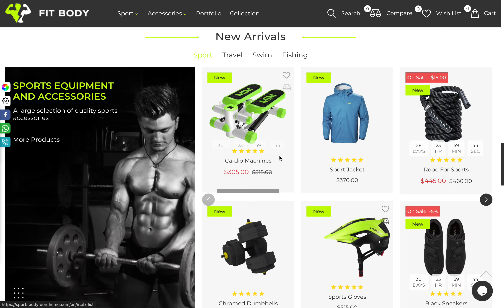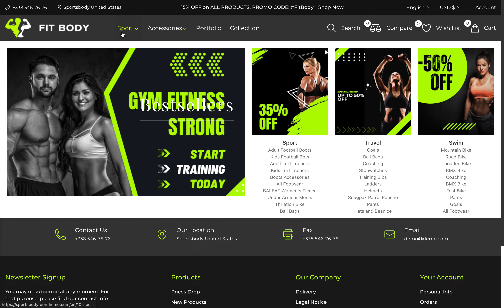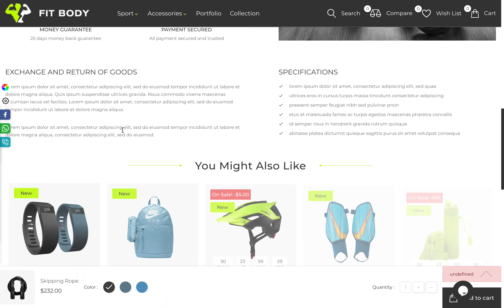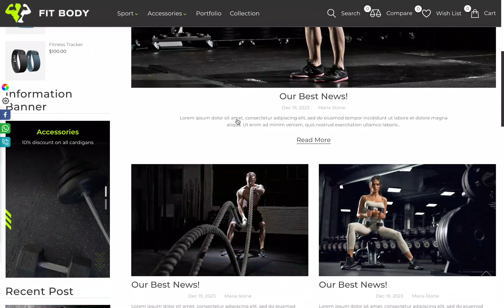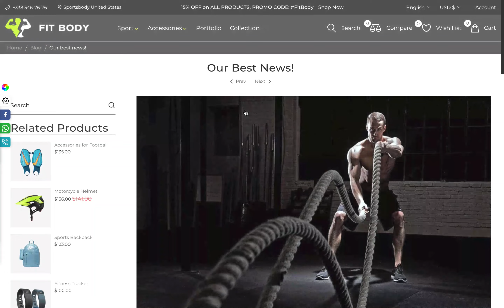Prestashop Theme Fit Body - Goods for Sports & Hobbies, Accessories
Amazing Theme with multiple layouts and styles allows you to create different structures and satisfies any specific requirements as well as provide you numerous Child Themes for different kind of business.